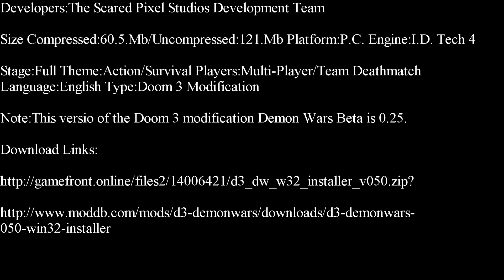Doom 3-Demon Wars Part 1